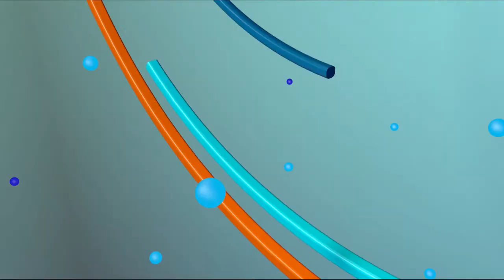PROGRAMA LUNA TV CON EL PUEBLO 6 01 2022 B1